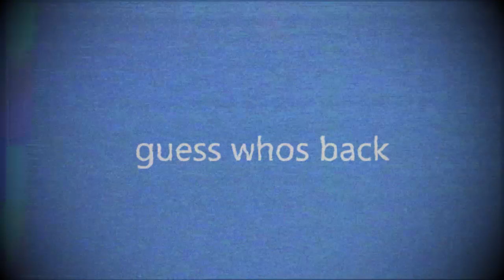(Creepypasta) Guess Who's Back (by ThanosBeatboxing06)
CREDITS:
ThanosBeatboxing06

SOUND FX CREDITS:
Chosic
Disney Wiki
FindSounds
FreeSFX
Freesound
SoundBible
Sounddogs
Soundeffects Wiki
Sound Ideas
Sound Image
Storyblocks
The Sounds Resource
Videvo